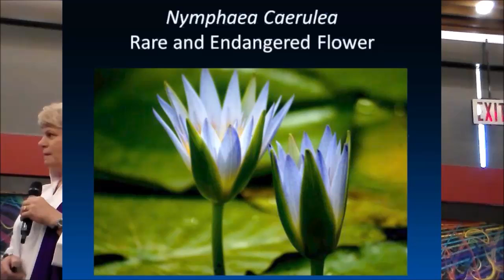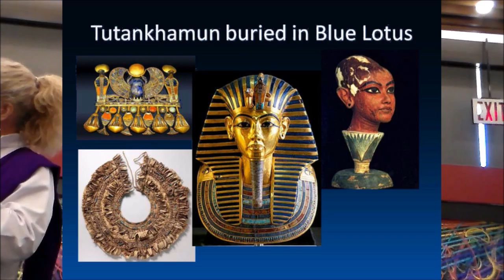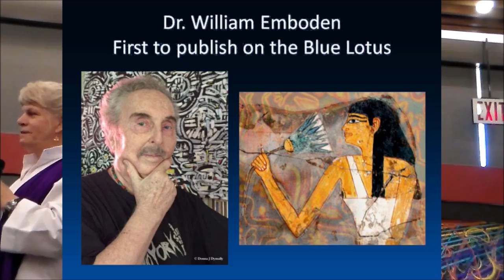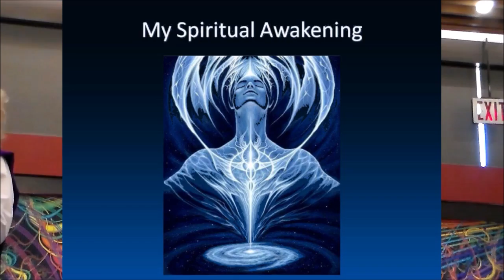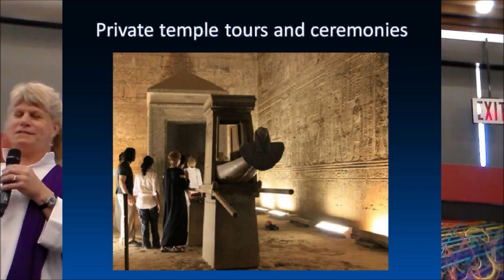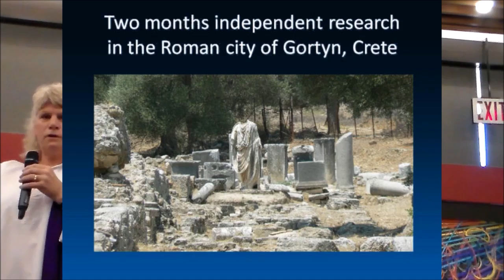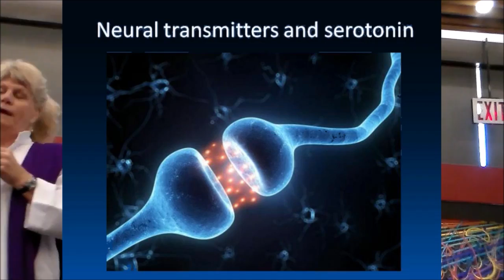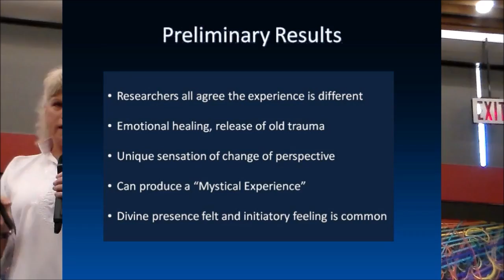Mysteries of the Blue Lotus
Presentation by Rev. Aryshta Dean at the 2017 Exploring Psychedelics conference at Southern Oregon University